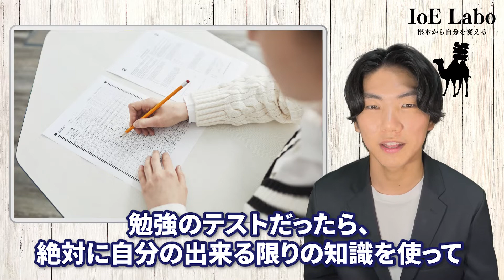【頭を良くする方法】頭がいい人の”頭”を作る７つの方法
どうも俊介です。今回は、頭を良くする方法として、”頭が良い人の「頭」を作る７つの方法”についてお話していきます

頭を良くすることは、勉強だけでなく生きていく力につながるとても大事なものです。だからこそ、頭の良い人になるために、今日の7つの方法で、頭を良くしていってください！

特に、頭を良くする方法として、今回は頭の良い人の考え方に注目しました。考え方は誰でも身に着けることができるので、あとは今日の方法をしっかり実践してほしいなと思います。

ー－－－－－－－－－－－－－

このIoELaboでは、今の自分を変えていくためのに
必要な『考え方』『目的』『ノウハウ』を軸にした情報を動画にしています。

「少しでも自分の人生を好転させていきたい！」

また、こんなことで悩んでいるとか、
こういう情報を知りたいというのがあったら、
コメント欄に書いてくれると助かります！